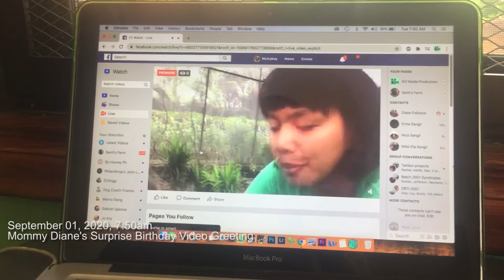Santi's Farm - Mommy Diane's Birthday Reaction Video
Welcome to Santi’s Farm!
A family produced organic vegetable, natural fish farming and gardening needs.
Santi’s Farm was formed positively during the rise of the COVID19’s pandemic.

Currently, most businesses, specially the events industry were faced into a challenging situation. We, as a videography company (N3 Media Production) was greatly affected.

With this ongoing situation, we have to think creatively and focus our time wisely to what our families love - farming, our kids’ development, communicating with our families online, and of course, video creation. And so, with the help and guidance from our families, we have developed Santi’s Farm!